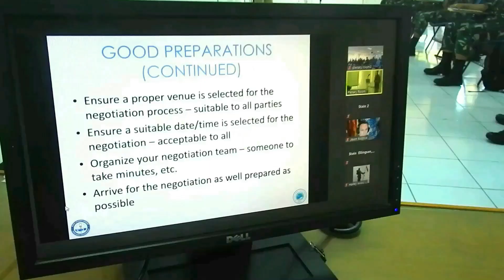United Nations Military Observer Course 2021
PMPP TNI berkolaborasi dengan United State Pasific Command (USPACOM) Global Peace Operations Initiative (GPOI) menyelenggarakan kursus United Nations Military Observer (UNMO) Course Tahun 2021

Peserta kursus merupakan para perwira TNI yang berstatus sebagai Stand by Milobs (Military Observer) akan diberangkatkan dalam waktu dekat sehingga diharapkan UNMO course dapat memberikan bekal didalam bertugas nantinya

Selain memberikan gambaran akan tugas dari seorang Military Observer, UNMO course juga diharapkan dapat meningkatkan capacity building baik para peserta maupun instruktur yang terlibat.